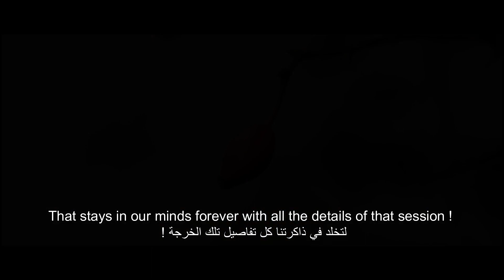THE DETERMINATION | Thames river fishing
Keep it up and don't collapse!
I've had some hard sessions as many anglers during this hard period of the year, few fish are coming out but hope and positivity are still there, as always!